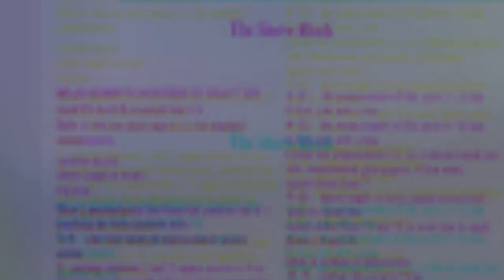vvvv 2015 01 30 11 43 05 21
image search for pattern audio of venetian snares 🐰